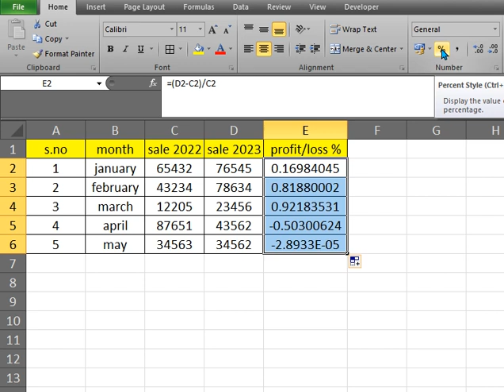Profit/Loss % in excel Trick#trending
Profit/Loss % in excel Trick.